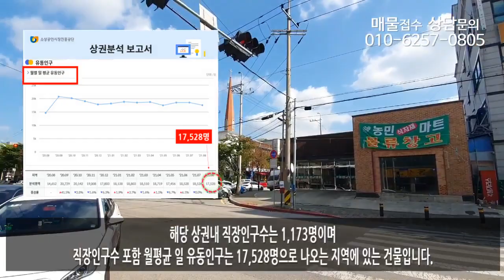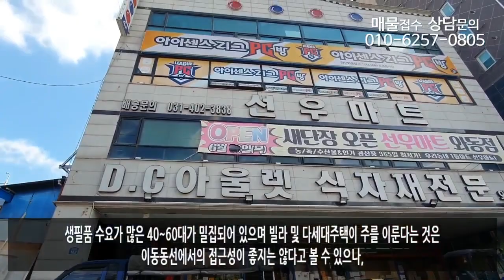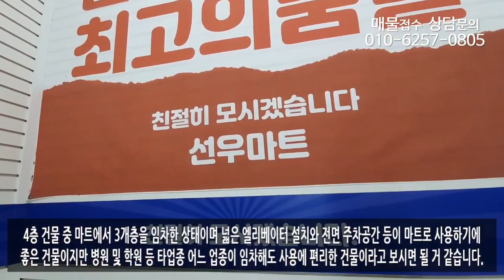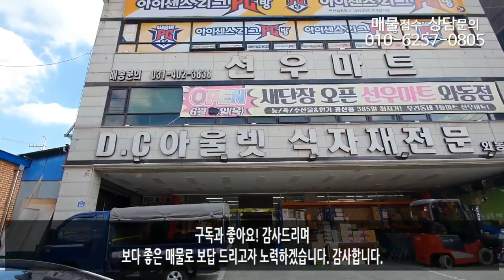넓은 대지면적! 수익률 좋은 꼬마빌딩매매, 공실없는 올상가건물매매, 꼬마건물매매, 매물 3150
1.소재지:경기도 안산시 와동
2.면적:대지 593.6㎡(179.5평) 연면적 1,598.4㎡(483.5평)
3.매가:43억원
4.종류:상가건물
5.형태:매매
6.층수:4층건물
7.입주가능일:협의
8.방수,욕실수:층당1
9.사용검사일:2008년
10.주차대수:10대
11.관리비:실비
12.방향:서향(출입구기준)

감사합니다.